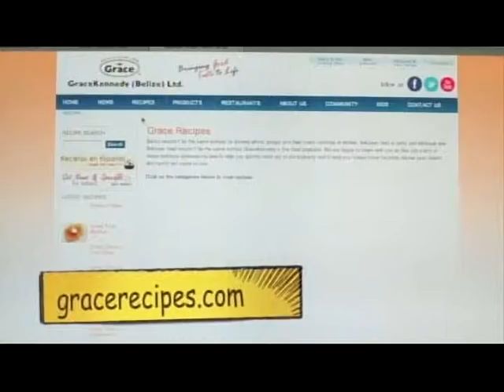Grace And You Cooking Show Caribbean Spicy Lobster With Shandy Pina Colada